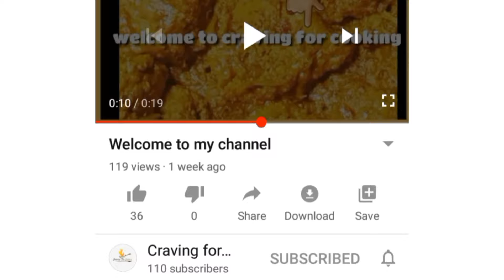Baked Mutton Raan recipe | Easy | Bakra Eid Special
I'm back with another delicious yet easy recipe. This recipe is a must on Eid. I have used my own spices to prepare it. I'm sure you all will love it Insha Allah.